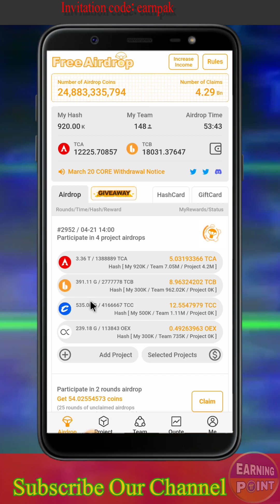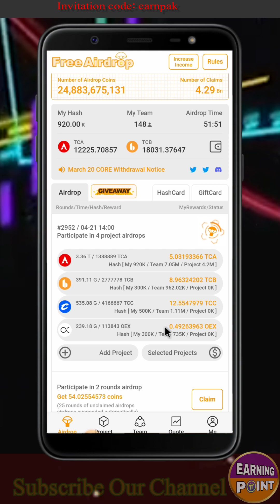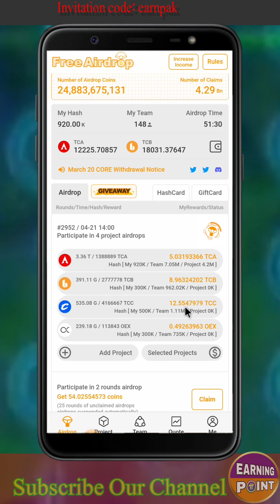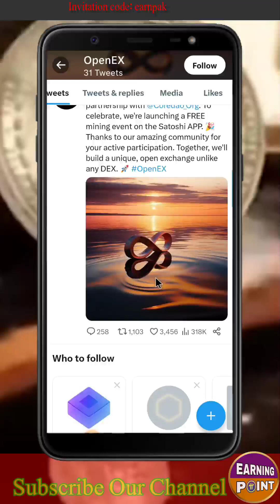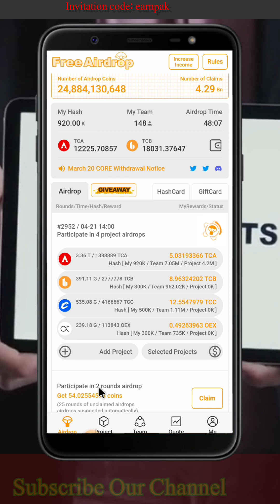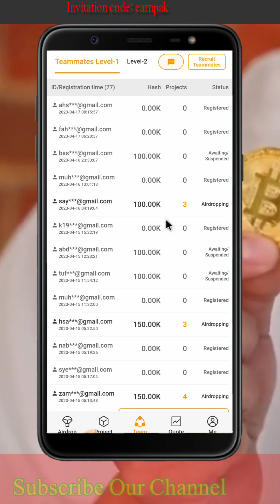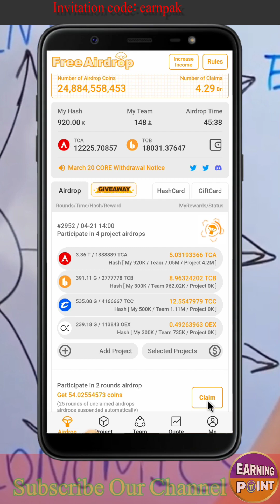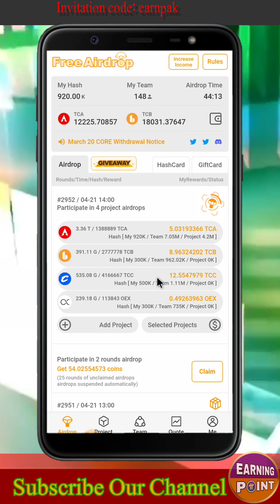OpenEX AirDrop in SATOSHI CoreDao app | Claim Free OEX coins Daily from Satoshi CORE App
We provide legit projects about crypto and mobile mining. Before sharing any project we do a comprehensive research on it. We are happy to serve you. We are even more pleased when you express your interest with authentic questions. We consider ourselves a student despite our mastery of cryptocurrencies and believe in expanding our knowledge and yours together.